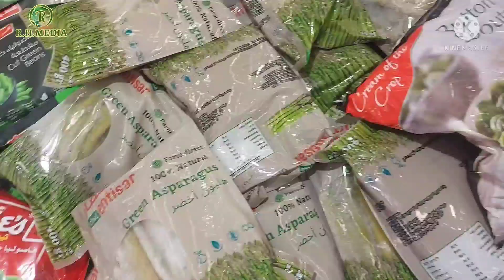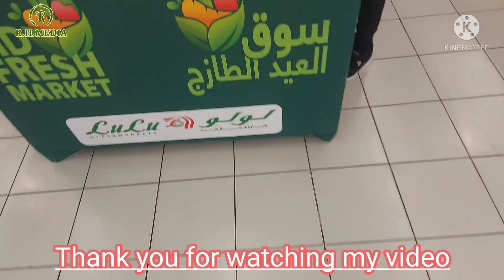লুলু শপিংমল জেদ্দা ২০২২ ।। পর্ব ২ ।। Lulu Shopping Mall Jeddah 2022।। Episode 2 ।।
Bangla Flute Music
channel name..
Endless Audio _copyright free